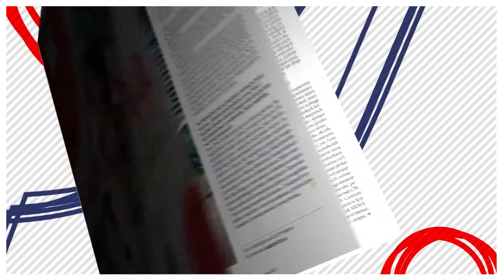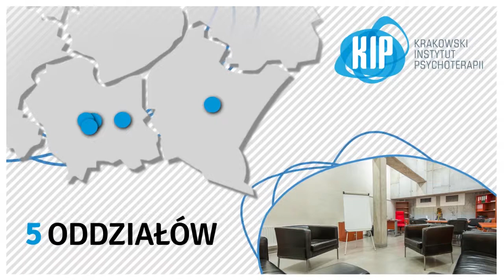Poznaj świat SIEMACHY!